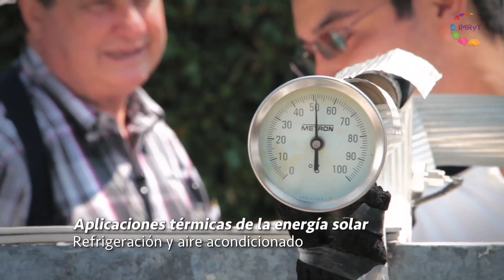UNAM-IER. Dr. Isaac Pilatowsky. Cápsulas Biográficas, Científicamente IMRyTv. Julio 2016.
UNAM-IER. Dr. Isaac Pilatowsky. Cápsulas Biográficas, Científicamente IMRyTv. Uso de la energía solar para la conservación de alimentos por deshidratación y por refrigeración. Desalación de agua de mar  por congelación. Diseño de instalaciones térmico solares para diferentes aplicaciones para apoyar el desarrollo rural -túneles de secado, secadores solares directos-. Julio 2016.